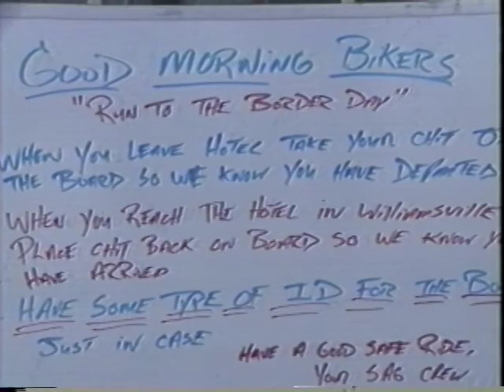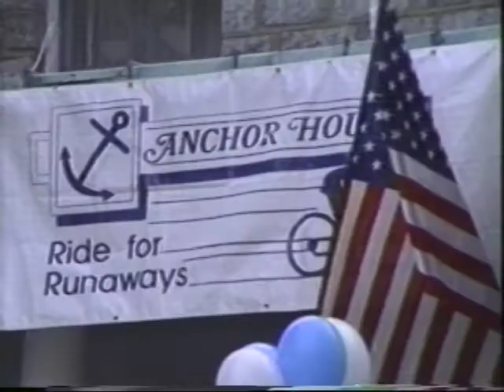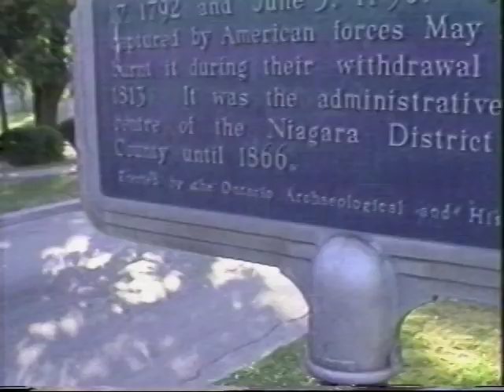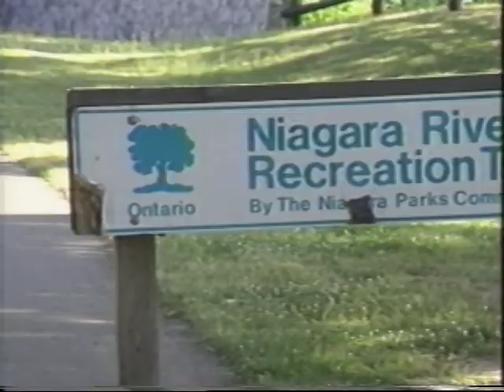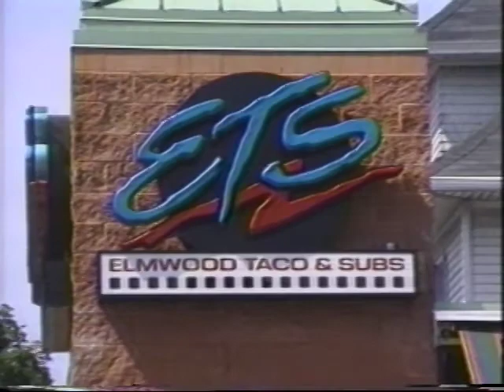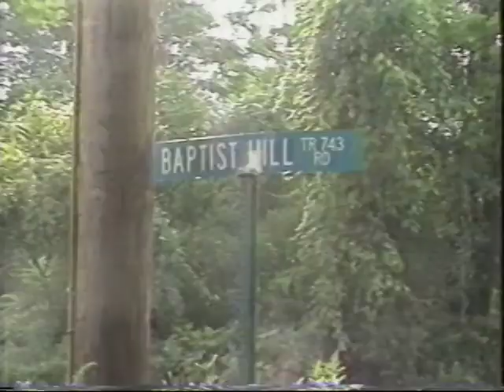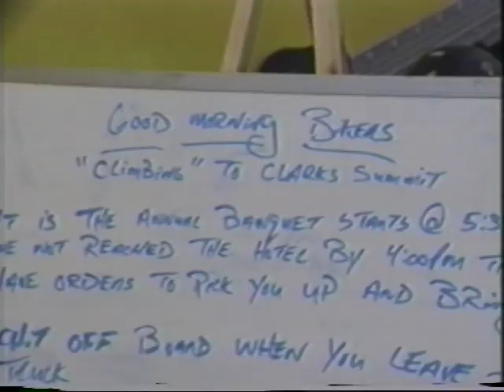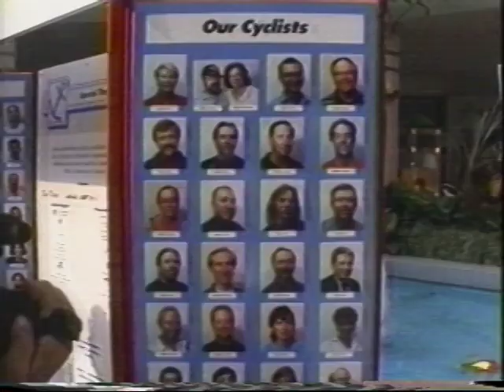Debbie Pisacreta's first Anchor House Ride, 1993.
Debbie Pisacreta trains for her first "Anchor House Ride for Runaways", a 7-day 500 mile bikeride to support Anchor House, a multi-service agency in Trenton NJ.

This took place in 1993, when Debra turned 40 years old